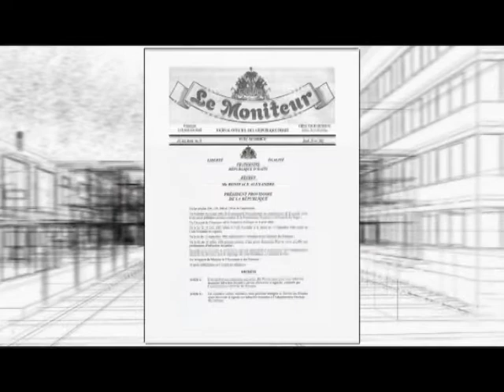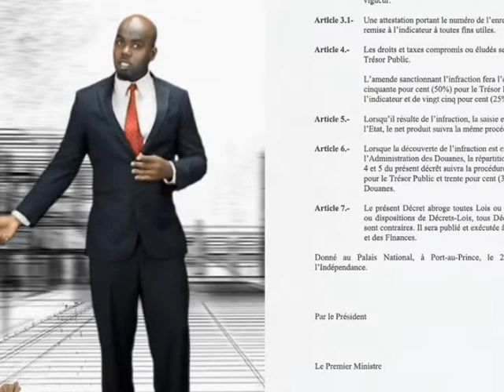Entrevue avec Claude Grand Pierre: Analyse sur la Collectivité Territoriale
Entrevue avec Claude Grand Pierre: Analyse sur la Collectivité Territoriale au 31/10/2015.